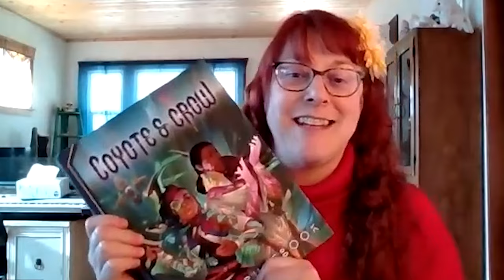What Makes Good TTRPG Art | Chaosium Interview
In this interview with Jaye Kovach, Jaye shares her perspective as Chaosium's art director, on exactly what makes good TTRPG art.

00:00 - Introduction
00:35 - What makes good TTRPG Art
01:40 - What do you look for in an image?
03:02 - What artistic styles work best for TTRPGs?
04:48 - What artistic "rules" that apply in TTRPGs?
06:22 - Show us some examples of great TTRPG art.
09:08 - Do some books break the rules but still excel?